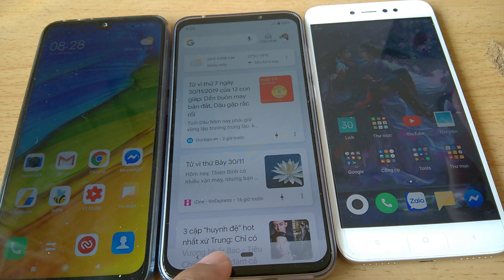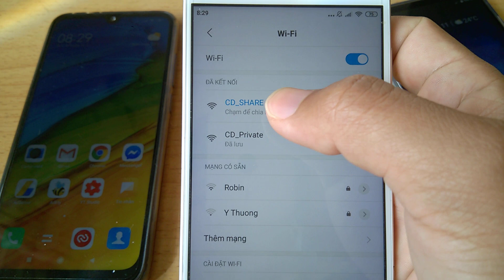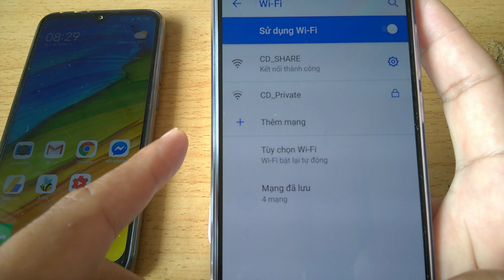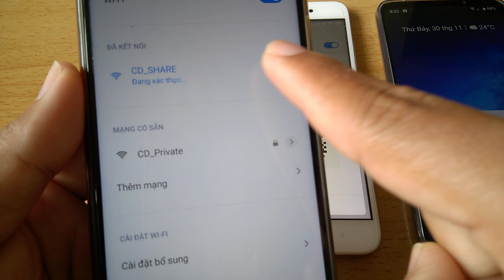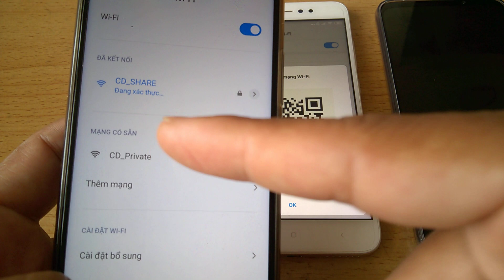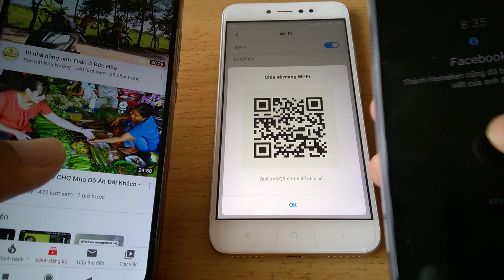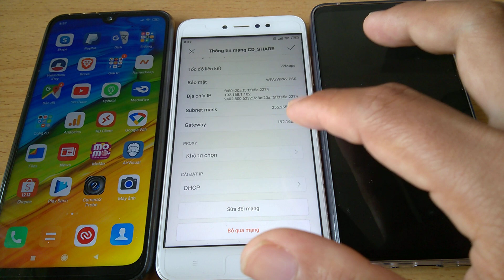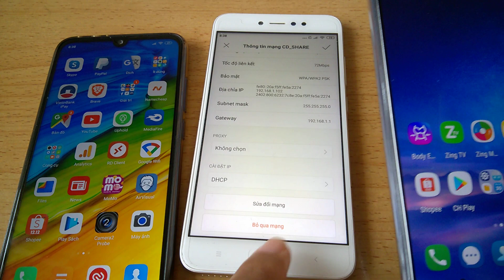Hướng dẫn kết nối Wi-Fi không cần dùng mật khẩu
Hướng dẫn kết nối Wi-Fi không cần dùng mật khẩu. Ngày nay điện thoại thông minh khá phổ biến, kết nối Wi-Fi sử dụng mạng Internet là công việc mọi người vẫn thường làm. Tuy nhiên, không phải ai cũng biết cách kết nối mạng Wi-Fi không cần dùng mật khẩu như trong clip.